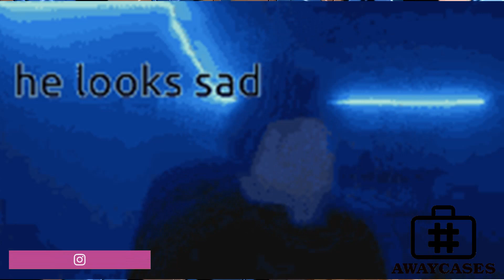RAPCAT 83[2022] || Bellingham, Pulisic, De Jong, Sterling, Ramaphosa